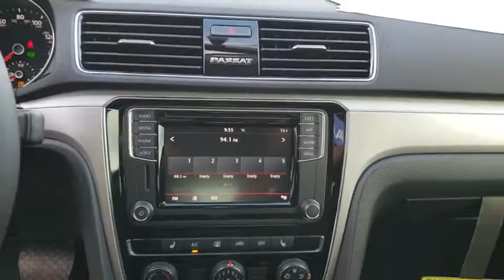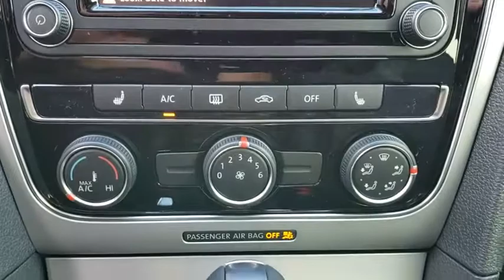2019 Volkswagen Passat Orlando, Sanford, Kissimme, Clermont, Winter Park, FL 90179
Pure White New 2019 Volkswagen Passat available in Orlando, Florida at Dave Maus VW North. Servicing the Sanford, Kissimme, Clermont, Winter Park, FL area.
2019 Volkswagen Passat 2.0T Wolfsburg Edition - Stock#: 90179 - VIN#: 1VWLA7A31KC000535

Pure White 2019 Volkswagen Passat 2.0T Wolfsburg FWD 6-Speed Automatic with Tiptronic 2.0L I4 TSI Turbocharged Titan Black.Recent Arrival! 36/25 Highway/City MPG